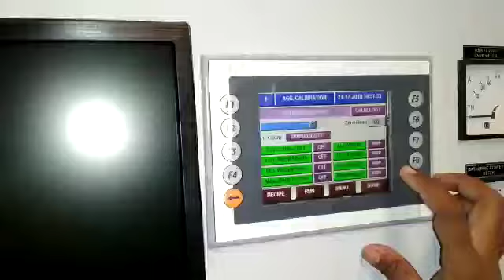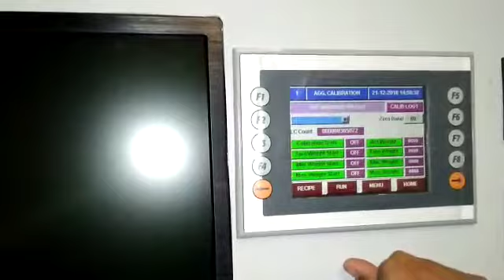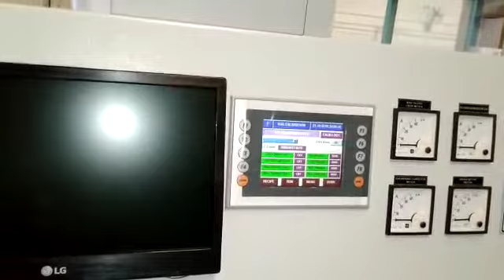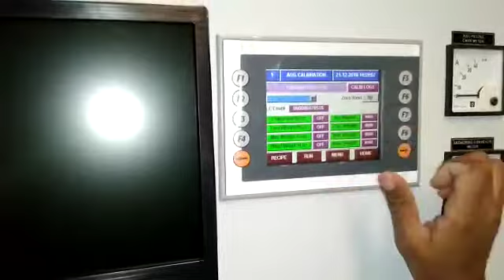Venus ccp 20 Calibrations